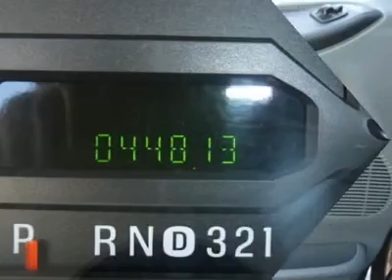2005 FORD SUPER DUTY F-250 Harrisburg, PA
2005 FORD SUPER DUTY F-250 Harrisburg, PA
Stock #2639

Hoffman Ford
5200 Jonestown Rd